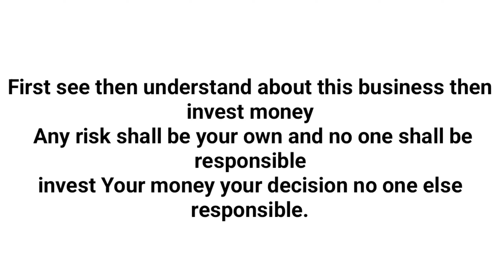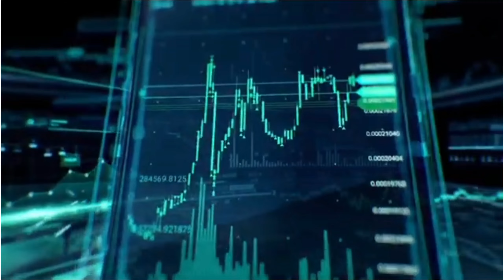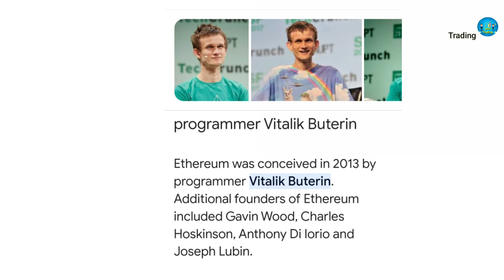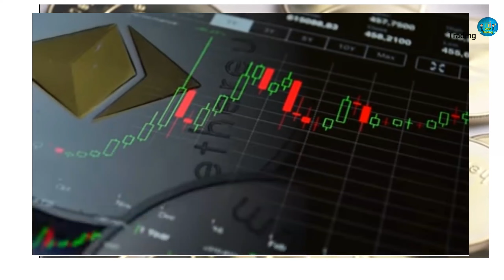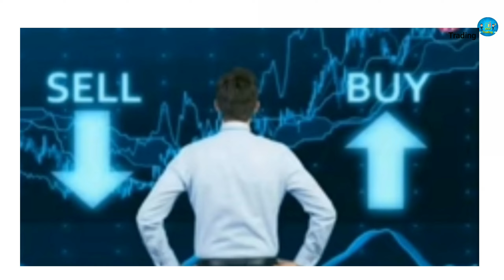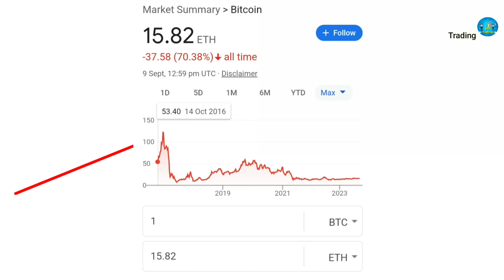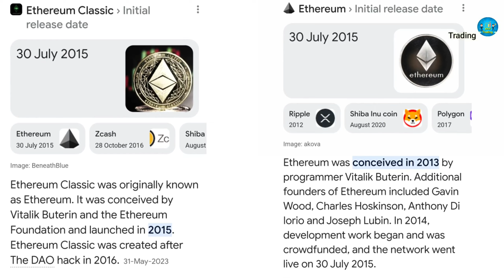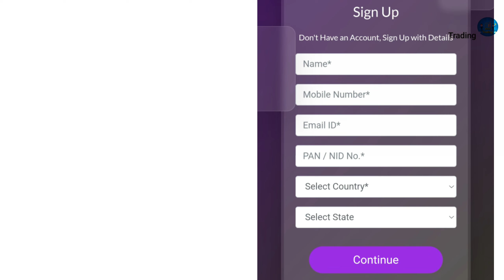How work Ethereum | How type of work Ethereum| Safe investment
How does Ethereum make money
How is Ethereum used in real life
What are the 5 steps of Ethereum
Can Ethereum become real money
What is Ethereum good for
Why is Bitcoin better than Ethereum
Who is the owner of Ethereum
How old is Ethereum
ethereum
ethereum explained
ethereum tutorial
what is ethereum
how ethereum works
ethereum tutorial for beginners
ethereum vs bitcoin
what is ethereum blockchain
ethereum blockchain
blockchain ethereum
ethereum for dummies
ethereum explained for dummies
ethereum for beginners
ethereum mining
bitcoin vs ethereum blockchain
ethereum crypto
beginner ethereum
what is ethereum cryptocurrency
ethereum 2.0
sdfx global
sdfx global real or fake
sdfx global scam
sdfx global welfare foundation
sdfx global new update
sdfx global review
sdfx global ki
sdfx global deposit
sdfx global business plan
sdfx global account opening
sdfx global plan
what is sdfx global
sdfx global new video
sdfx global withdrawal
sdfx global full plan
sdfx global in bengali
sdfx global scam or real
sdfx global investment
sdfx global details
create account sdfx global